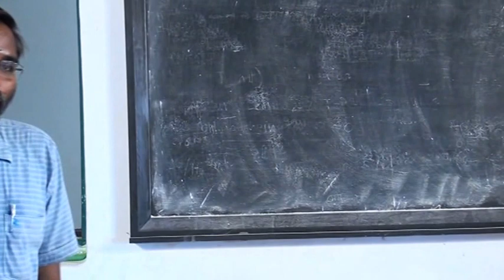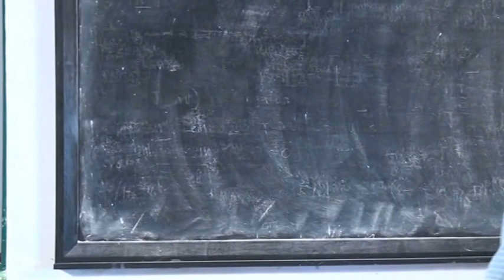physics-teaching1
Satya How to Teach Physics 1